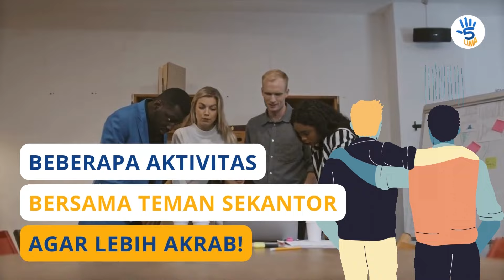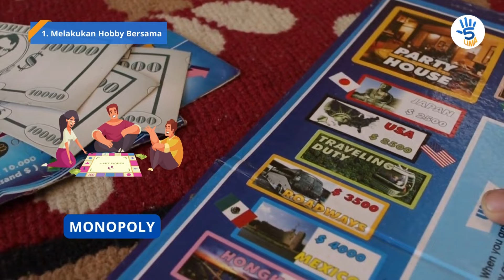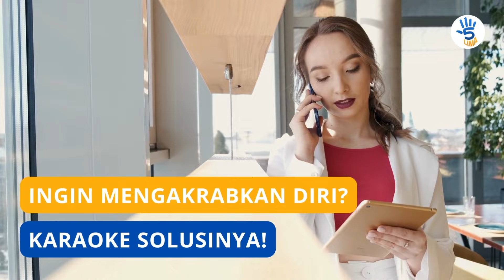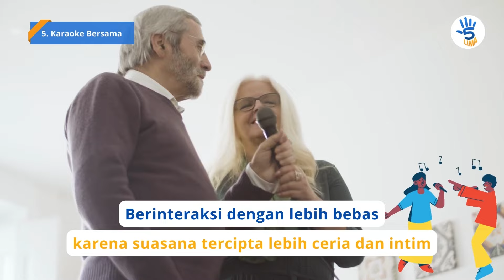5 AKTIVITAS BERSAMA TEMAN SEKANTOR AGAR LEBIH AKRAB | LIMA OFFICIAL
Hello, Sobat LIMA!

Kamu karyawan baru? Merasa asing dengan teman-teman kantormu? Atau mungkin kamu merasa canggung saat berinteraksi dengan teman-teman di kantor? Jangan khawatir. Minlo punya cara yang asyik untuk mengakrabkan diri dengan teman kantormu dan membuat kantor menjadi tempat yang lebih menyenangkan. Tidak hanya itu, minlo juga punya rekomendasi buat kamu agar membuat hubungan kerja jadi lebih dekat dan harmonis. Merasa kurang akrab dengan teman kantor merupakan masalah yang sering dialami oleh banyak orang terutama ketika kamu menjadi karyawan baru di tempatmu bekerja. Tentunya hal tersebut bisa menjadi hambatan untuk kamu berkembang di perusahaan barumu. Oleh karena itu, kamu perlu mencoba untuk berkenalan dengan teman-teman di kantormu. Ada banyak cara untuk kamu bisa mengenal teman kantormu. Salah satunya dengan beraktivitas bersama di luar jam kantor. Nah, minlo disini akan memberikan rekomendasi yang bisa kamu lakukan untuk lebih mengenal teman kantormu. Penasaran aktivitas apa yang dimaksud? Di video kali ini, akan membahas mengenai aktivitas bersama teman sekantor agar lebih akrab.

Life Hacks for Your Better Life.

Timestamps :
0:00 - Opening
1:00 - Bridging
1:53 - 1. Melakukan Hobby Bersama
2:36 - 2. Makan Bersama
3:17 - 3. Menonton Film
3:57 - 4. Olahraga Bersama
4:40 - 5. Karaoke Bersama
5:22 - Closing

Video ini dibuat untuk tujuan pendidikan dan untuk membuat kehidupan Kamu menjadi lebih mudah dan lebih keren. Video ini mungkin menampilkan konten yang tidak sesuai dengan harapan Kamu. Namun, kami berusaha menampilkan yang terbaik dan sesuai dengan penelitian yang telah kami lakukan.

Setiap tindakan yang Kamu ambil berdasarkan informasi di video ini sepenuhnya merupakan risiko Kamu sendiri, dan kami tidak akan bertanggung jawab atas kegagalan atau kerugian apa pun. Kamu sepenuhnya bertanggung jawab untuk menggunakan penilaian, perhatian, dan kehati-hatian jika berencana untuk meniru atau melakukan hal yang disebutkan di video ini.

Semua nama produk dan perusahaan yang ditampilkan dalam video adalah merek dagang™ atau merek dagang terdaftar® dari pemiliknya masing-masing. Penggunaan mereka tidak menyiratkan afiliasi atau dukungan apa pun dari mereka.

5 LIMA OFFICIAL: @5LIMAOfficial

Music oleh:
1. Flying High by FREDJI